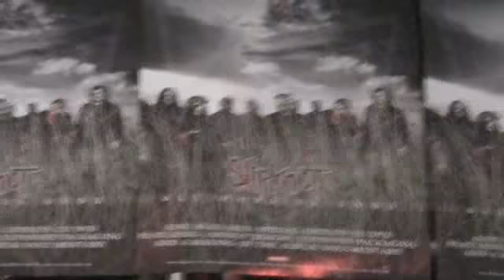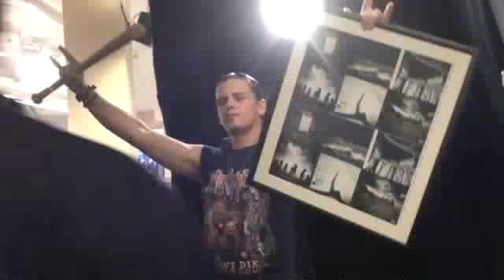Slipknot "All Hope Is Gone" Launch party bij Fame Amsterdam!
De nu al legendarische Slipknot "All Hope Is Gone" launchparty bij cd/dvd speciaalzaak FAME in Amsterdam. Bierfusten slaan, maden eten..total madness!